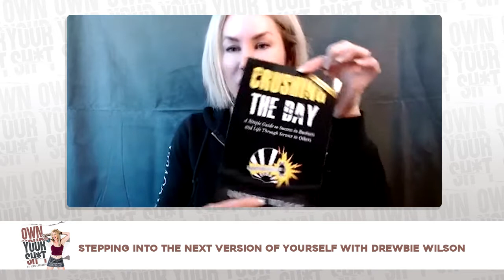EOS Implementor | Speaker | Best Selling Author | Podcaster | Entrepreneur | IFBB PRO Titan Athlete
I'm known as the Own Your Shit Girl.

I am committed, and I refuse to have you live in comfortability.
Success is not just about changing daily habits; it is about changing your mindset.
Building on every aspect of your life.

As a single mother at the age of 21, I bought my first business. I had no idea what I was doing, but the one thing I did know was how to work hard, be dedicated to my goals and have the drive & desire to keep going.

In 2008 I found myself losing everything and filing bankruptcy. After that colossal setback I had to pick up the pieces and rebuild my company from the ground up. It was not easy, but from my failures and pain came lessons & triumphs, and I am now sitting with a very successful medical skincare clinic for over 22 years.

After launching my third business I knew I didn’t want history repeating itself, so I hired a Professional EOS implementer. He helped us apply the tools and procedures we needed that allowed our company to go from three team members to over sixty successfully.

This implementation has allowed my company to run without me, on auto-pilot- virtually hands free. More successful than I ever thought possible!

That is when I knew I wanted to help business owners, and I realized in that moment I wanted to become a professional EOS implementer myself so I could acquire the tools & knowledge needed to help business owners thrive and succeed just like I did!

I'm a best selling author, Investor, Owner of Multiple Business's, IFBB Pro Athlete, Titan Sponsored Athlete and a Grandma

Own your own shit.